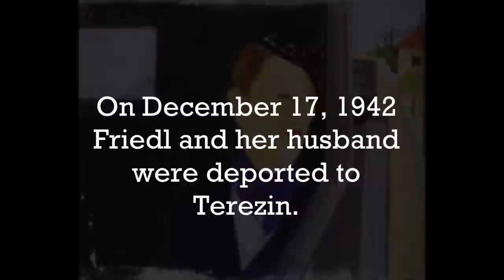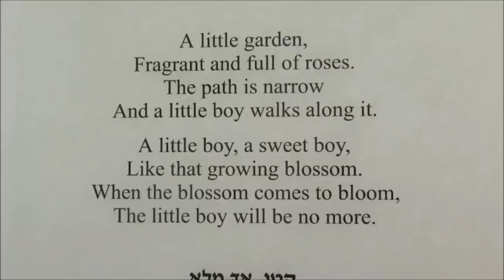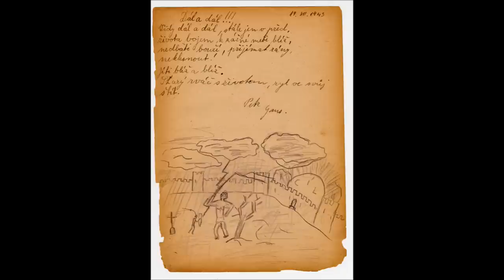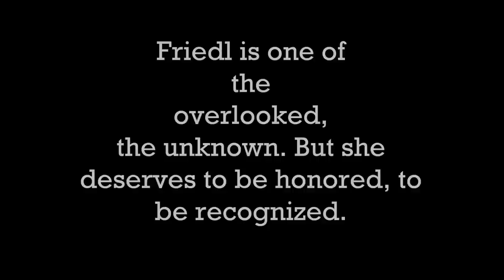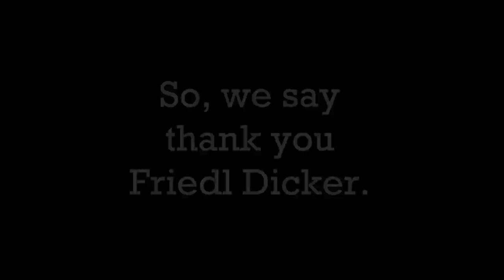Overlooked-Friedl Dicker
Short video about Friedl Dicker and her influence in the art therapy field!